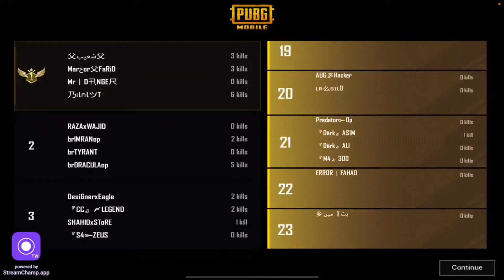Highlights of yesterday's match 2nd custom room of cc janab